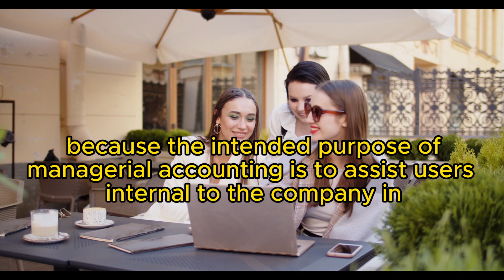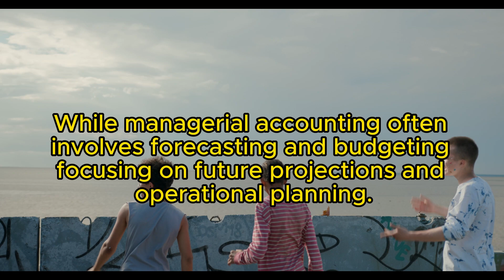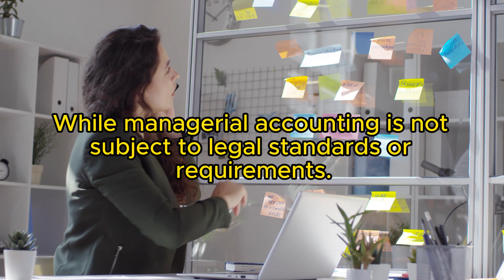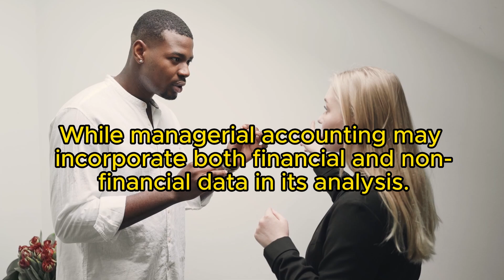Financial Accounting VS Managerial Accounting // Difference between FA & MA //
Financial Accounting VS Managerial Accounting
Financial accounting and managerial accounting are both types of accounting that involve complex numbers and stakeholders, but they have several key differences:
Number 1: Definition: Financial accounting is the process of recording, summarizing and reporting a company's financial transactions over time.
It involves preparing financial statements, such as balance sheets, income statements, cash flow statements and statements of changes in equity.
These statements are used to convey a company's financial health to external parties, such as investors, creditors, and regulatory bodies.
Whereas, Managerial accounting is the practice of identifying, measuring, analyzing, interpreting and communicating financial information to managers for the pursuit of an organization's goals.
Managerial accounting differs from financial accounting because the intended purpose of managerial accounting is to assist users internal to the company in making well-informed business decisions.
Number 2 : Audience
Financial accounting is prepared for external audiences, such as investors, creditors, and regulators, while managerial accounting is presented to internal stakeholders, such as managers and senior employees.
Number 3 : Purpose
Financial accounting's purpose is to inform external stakeholders, while managerial accounting's purpose is to provide information for internal decision-making.
Number 4: Historical Data
Financial Accounting primarily deals with the summarization of financial data in a company’s past performance. While managerial accounting often involves forecasting and budgeting focusing on future projections and operational planning.
Number 5: Accuracy and Standard Format:
Financial accounting is exact and must comply with standardized accounting principle like  Generally Accepted Accounting Principles (GAAP) or IFRS, while managerial accounting can be based on estimates that is not bound by any standard format.
Number 6: Reporting
Financial accounting reports are aggregated or combined, concise, and generalized, while managerial accounting reports are detailed, technical, specific and exploratory or tentative.
Number 7: Frequency
Financial statements are due at the end of an accounting period, while managerial reports may be issued more frequently.
Number 8: Tools
Financial accounting uses accounting software, while managerial accounting may use budgeting or planning tools.
Number 9: Legal requirements
Financial statements are required to follow set rules and regulations, while managerial accounting is not subject to legal standards or requirements.
Number 10: Information
Financial Accounting focuses solely on financial transactions and monetary data of the company. While managerial accounting may incorporate both financial and non-financial data in its analysis.
Number 11: Consistency and Objectivity
Objective and provides consistent, comparable financial information, essential for external analysis. While managerial accounting is more flexible and subjective as well as can include various types of cost analysis, performance metrics and operational details.